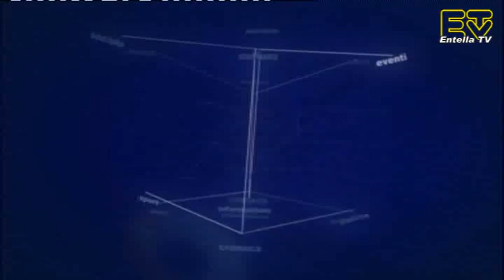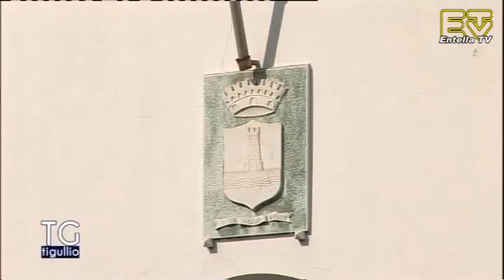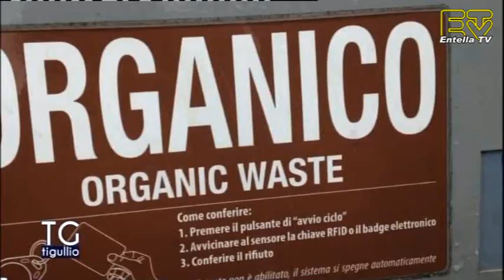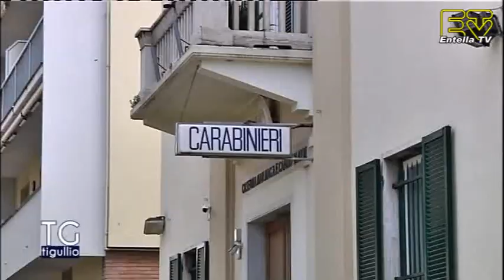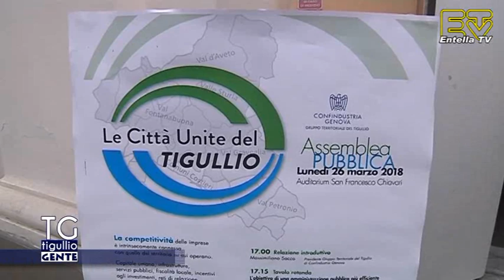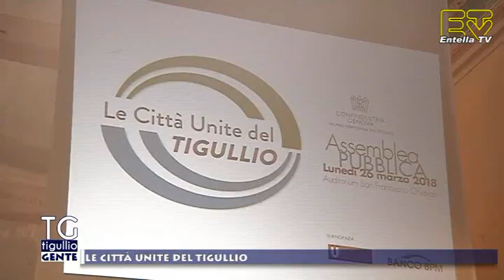TG Tigullio 28 Marzo 2018